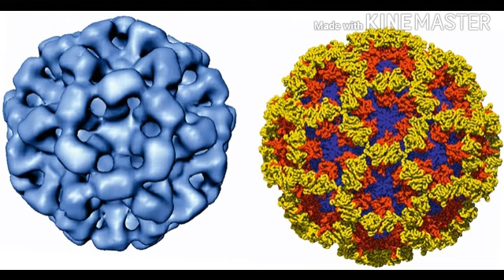করোনা ভাইরাসে 30 কোটি মানুষ আক্রান্ত হতে পারে।ভারত কতটা প্রস্তুত জেনে নিন।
Coronavirus ভারতবর্ষে করোনা ভাইরাসে 30কোটি মানুষ আক্রান্ত হতে পারে।ভারত কতটা প্রস্তুত জেনে নিন।Corona virus ll